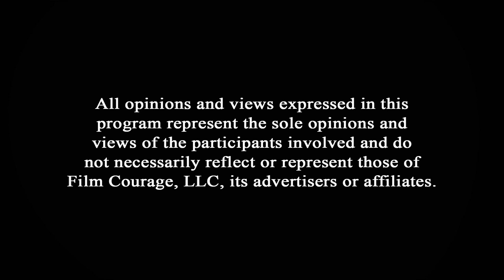What Are You Missing If You Don't Go To Film School? - Matt Eskandari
MORE VIDEOS WITH MATT ESKANDARI

AUDIO